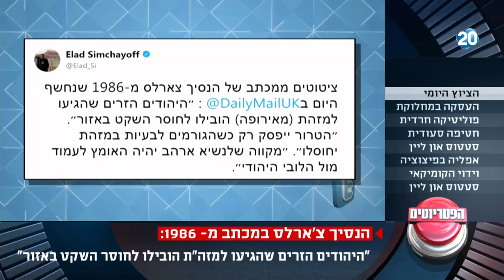הפטריוטים - "היהודים הזרים שהגיעו למזה"ת הובילו לחוסר השקט באזור"